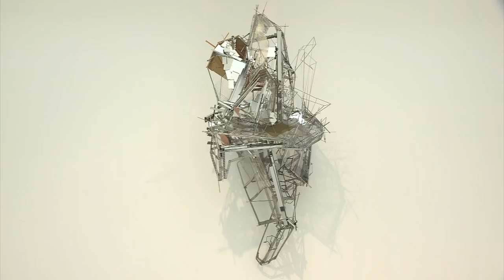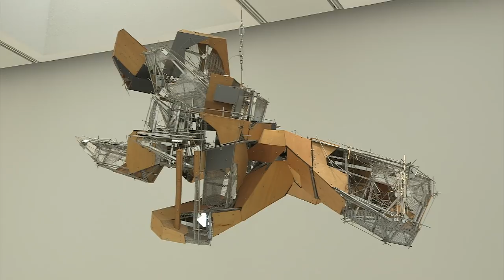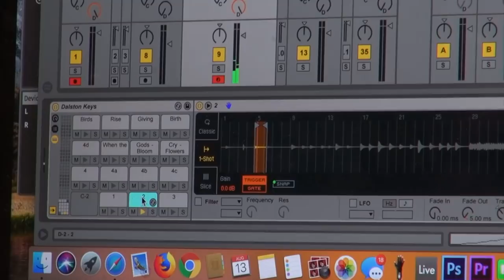تماشا: لی بول، لولا اِکس‌وای‌زی، بابک جلالی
در تماشای این هفته: تولد امید و شکست آن؛ ناکامی‌های مدرنیته در آثار «لی بول» هنرمندی اهل کره جنوبی/ «لولا اِکس‌وای‌زی» و آهنگ‌سازی با حرکات بدن/ «سرزمین» فیلم جدیدی از بابک جلالی